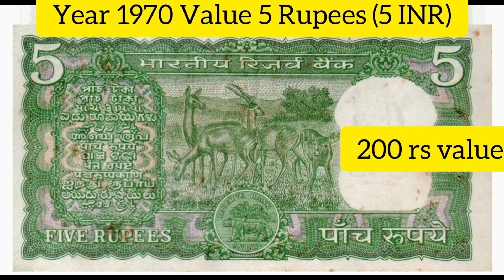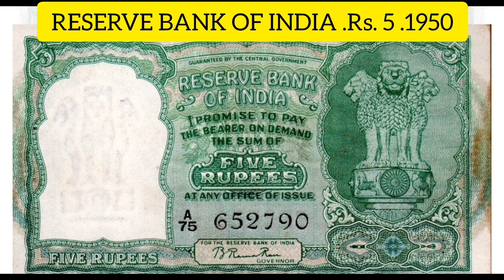भारतीय चलन के पुराने 5rs. नोटोंकी आज market value क्या है?old indian 5rs.note market value?currency